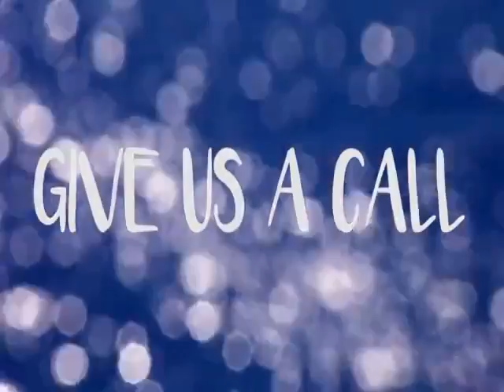Everyone Needs Some Vitamin SEA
Monica Hubinette, Travel Consultant
Independent Affilliate of Anywhere But Here Travel, Inc.®